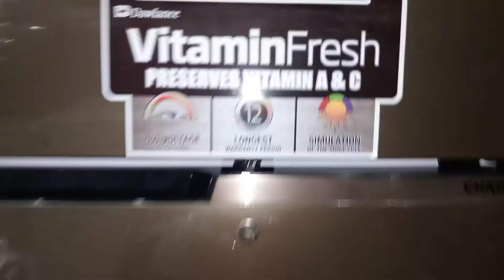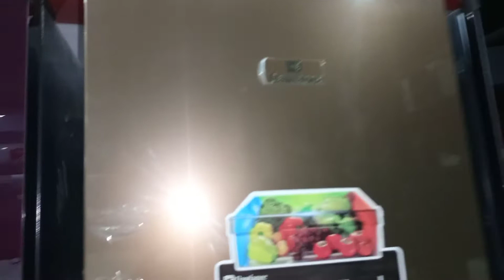Dawlance Refrigerator 9193 Review | Dawlance Inverter Refrigerator 9193 Avante plus Price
Dawlance Refrigerators Prices In Pakistan | All Models | 2023#imranelectronics
پاکستان میں ڈاؤلینس ریفریجریٹرز کی قیمتیں |  تمام ماڈلز |  2022#imranelectronics
Dawlance Refrigerators Prices In Pakistan | All Models | 2022#imranelectronics
Dawlance Refrigerator 9191 Review | Dawlance Inverter Refrigerator 9191 Avante plus Price
Pel | pel Refrigerators price in pakistan  All models glass Door life 2000, 2550, 2350,6450,21850
Dawlance Refrigerator New Models 9169 Crome Pro ,1973 Crome Pro Medium Size
imran electronics
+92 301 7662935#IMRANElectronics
Pel Refrigerators Prices in Pakistan | All Models | 2022
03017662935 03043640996 For More Information And Order Booking Online Now
sadiqabadاب خریدیں کم کمیت سب سے بہتر یں فریج جو چلے صرف 5۔0 کرنٹ 100 واٹ کے ساتھ